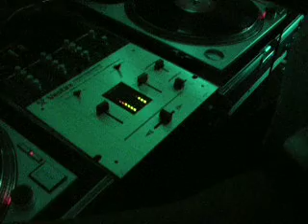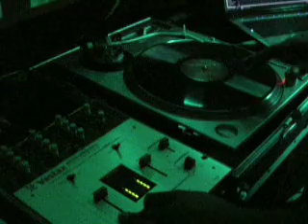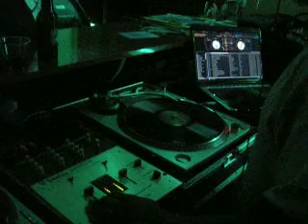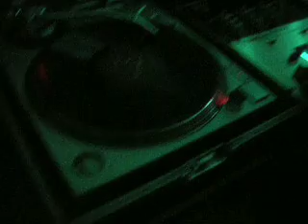DJ Master D.MOV